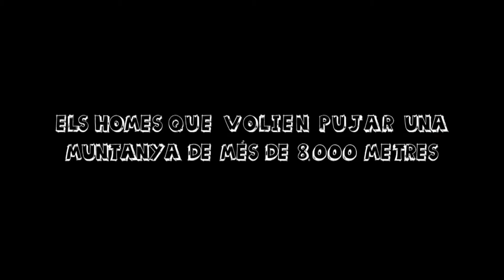Els homes que volien pujar una muntanya de més de 8000 metres - tràiler documental